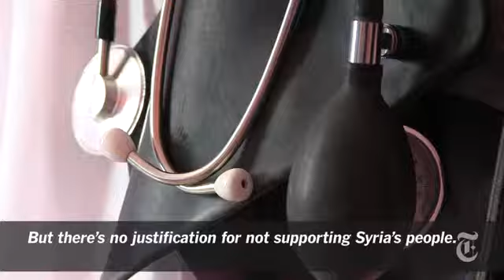Syria News 2013 A Wounded Generation1930